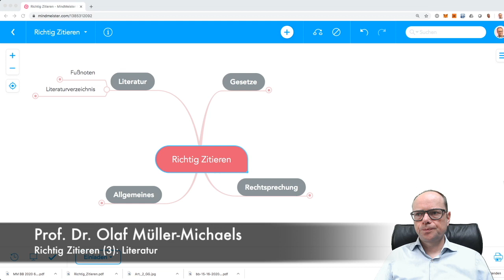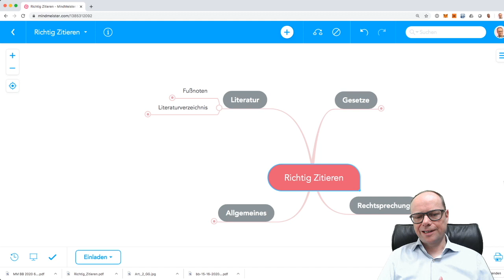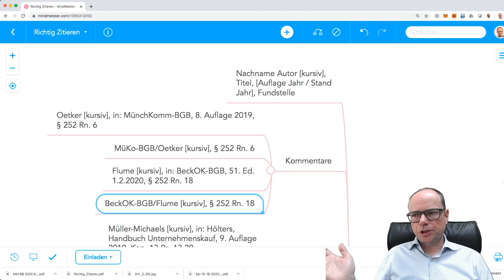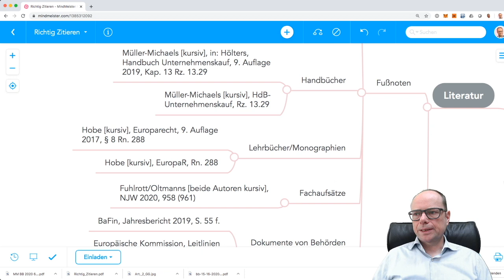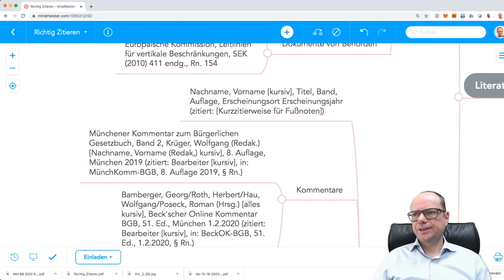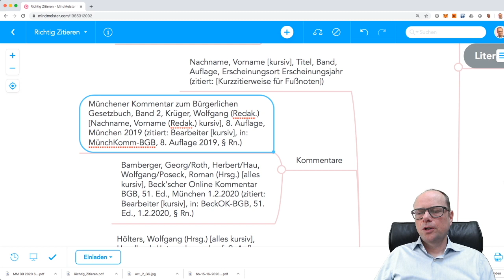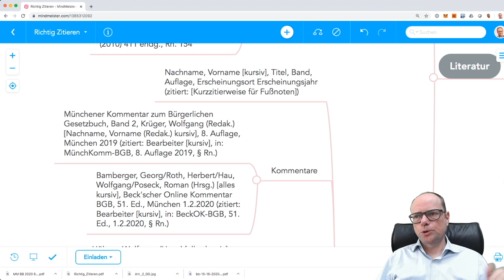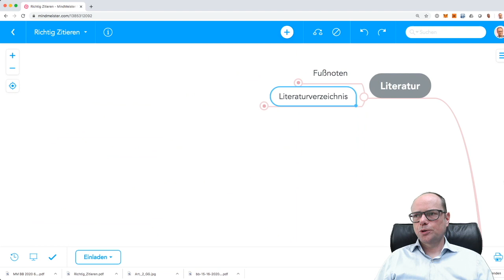Richtig Zitieren (3): Literatur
In dem Video erläutere ich, wie man Fachliteratur in den Fußnoten und im Literaturverzeichnis zitiert. Dabei gebe ich Beispiele für Kommentare, Handbücher, Lehrbücher, Fachaufsätze und Dokumente von Behörden.